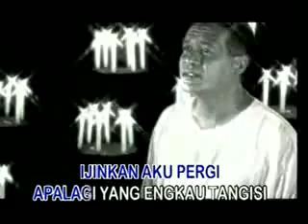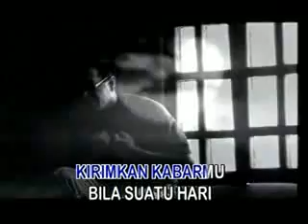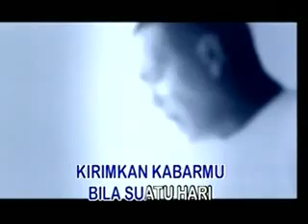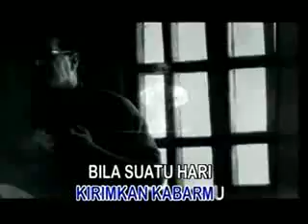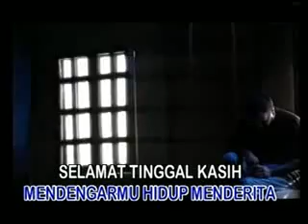Broery Marantika - Selamat Jalan